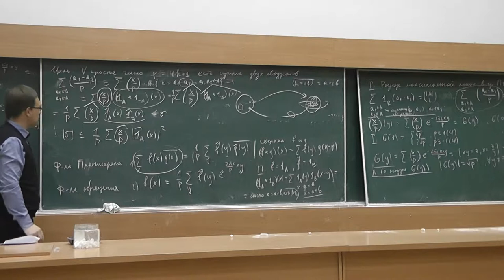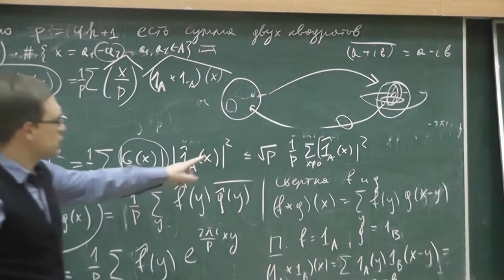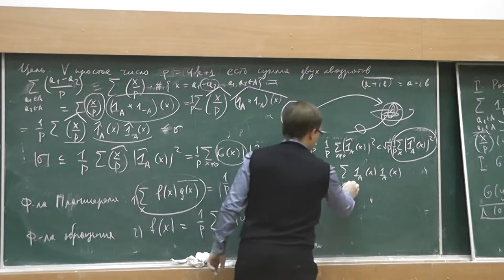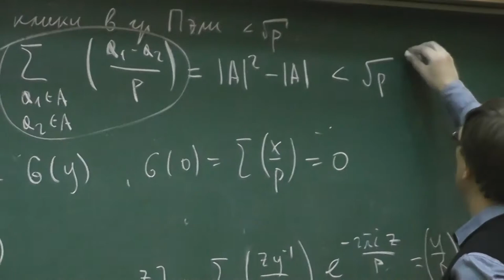25 Завершение доказательства оценки сверху количества вершин полного подграфа графа Пэли